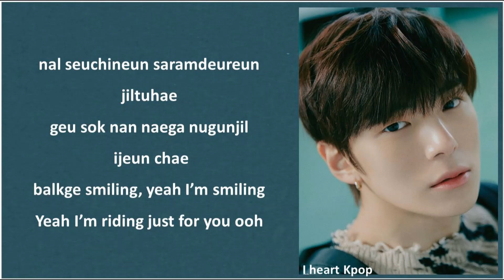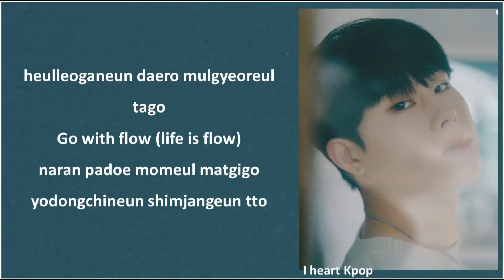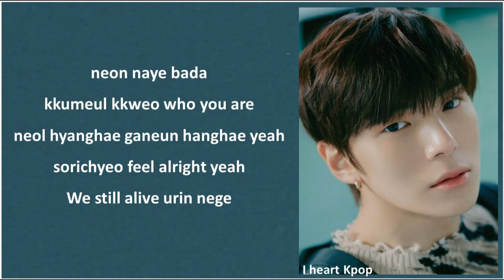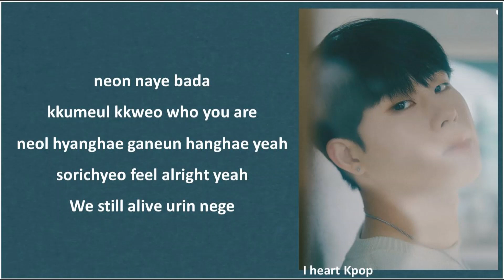MONSTA X 몬스타엑스 - 'Love You (사랑한다)' [EASY LYRICS] (Romanized)